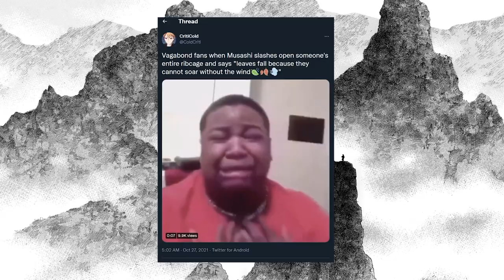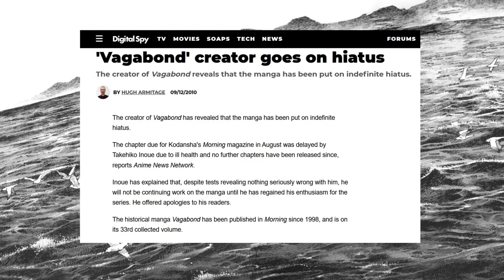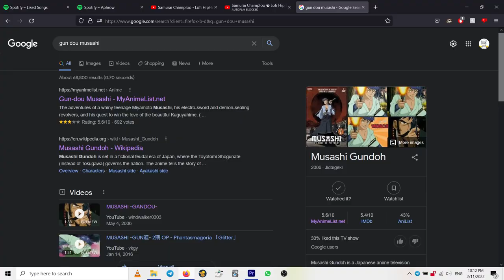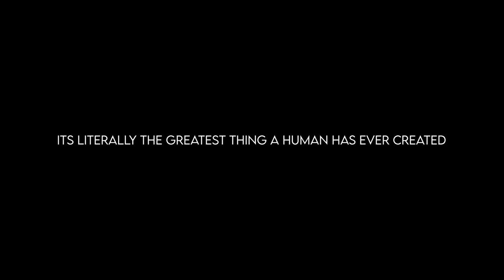The Many Faces Of MUSASHI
What started off as a simple manga turned out to be one of the greatest stories I've ever experienced. Obviously I couldn't end there with Vagabond, so I present to you The Many Faces Of Miyamoto Musashi.